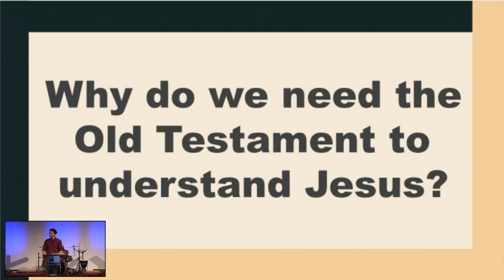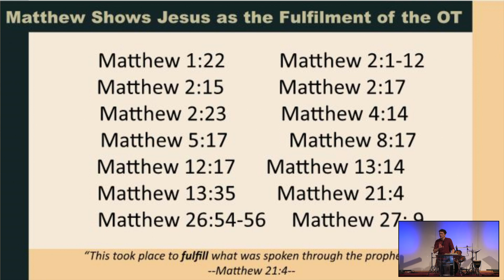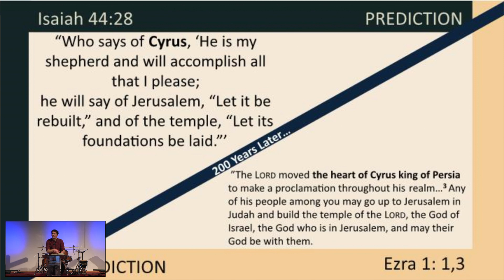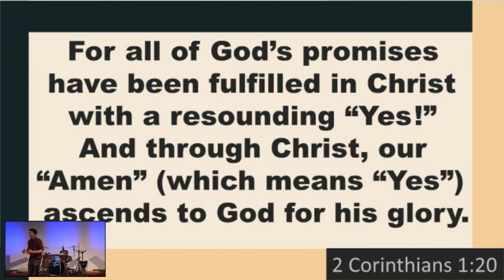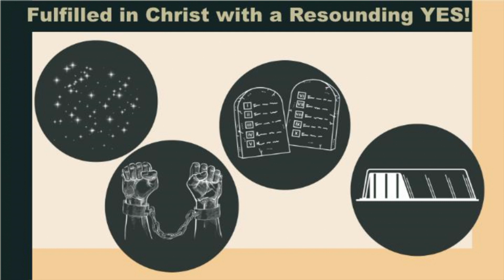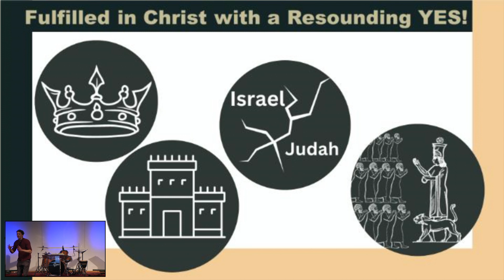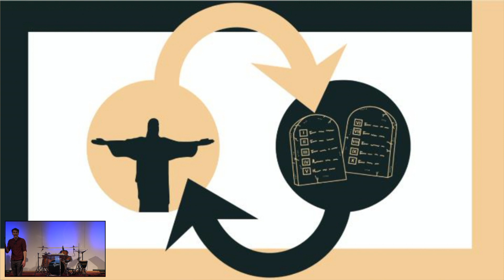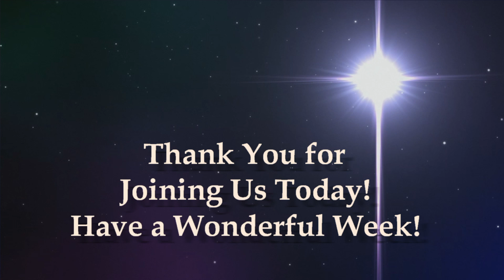Knowing Jesus, Through the Old Testament: Part 02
Is the Bible two separate stories, Old Testament and New Testament?  Or, is the Bible one large story about Jesus Christ?  Join us today as Pastor Luke continues his sermon series with part 2 of "Knowing Jesus, Through the Old Testament"